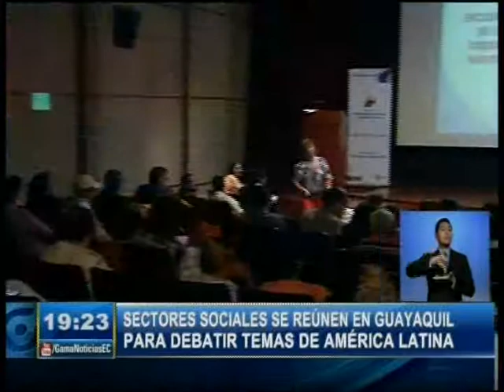SECTORES SOCIALES SE REÚNEN EN GUAYAQUIL